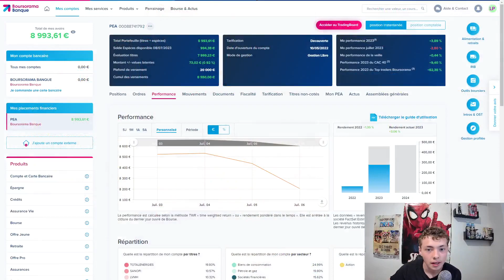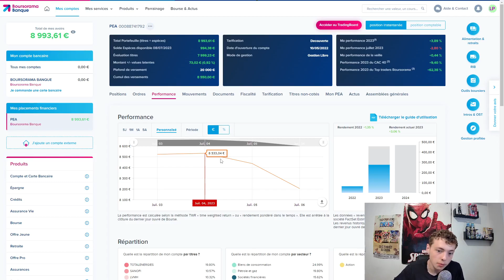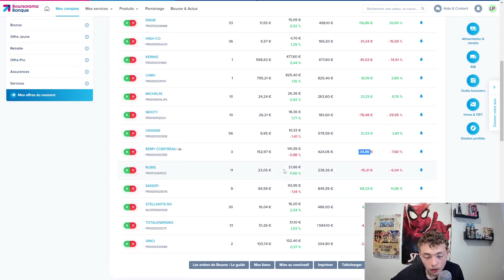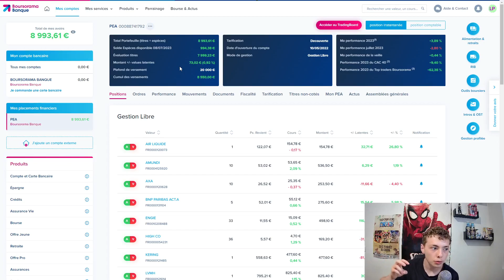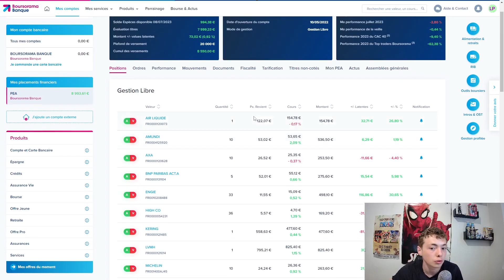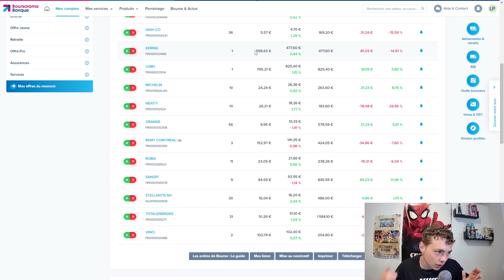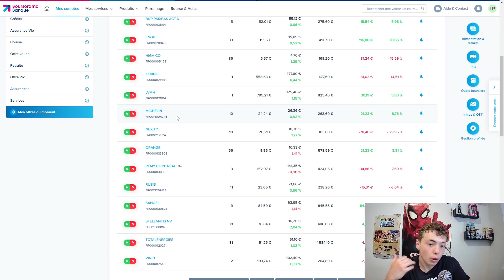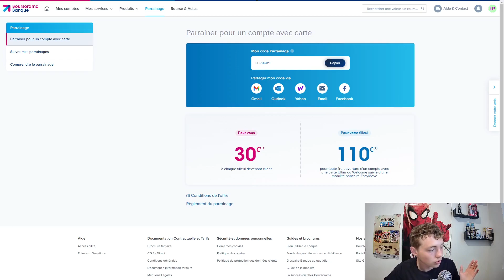ASMR FR:📉J'ai perdu 300€ en 3 jours📉(vidéo bonus PEA)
Salut les amis aujourd'hui on se retrouve pour une nouvelle vidéo très importante pour moi en espérant qu'elle vous soit utile. Si c'est le cas n'hésitez pas à liker et partager la vidéo ça me ferais super plaisir !

LEPI4919 mon code de parrainage chez boursorama pour les personnes qui souhaitent se prendre en mains avec un petit bonus